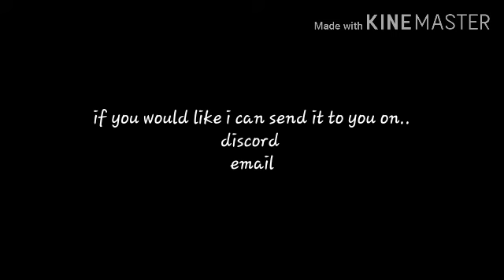Banner for {Îzzãbêllê Plãyz}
Sub to  {Îzzãbêllê Plãyz}
Uwu